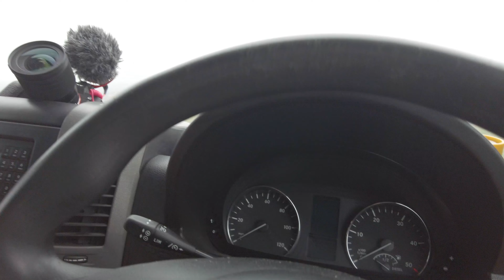SHETLAND BY CAMPERVAN | The WILDEST Island in the UK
Join us on an unforgettable campervan adventure to the Shetland Islands! Discover a hidden gem of Scotland as we explore this remote archipelago's stunning beaches, abundant wildlife, and rich history. From encountering puffins and Shetland ponies to exploring ancient ruins, this road trip is a nature and culture lover's paradise. Experience the freedom of the open road as we uncover the magic of Shetland.

If you're new round here - we're Jack and Jo, that's our scruffy hitch-hiker Frank, and this is Big P, our home on wheels that is taking us to wild places all over the UK & Europe

If you like the sound of this adventure - then come along with us on These Wild Journeys through the Shetland Islands.

Contents:
00:00 Intro
00:46: Northlink Ferry from Aberdeen to Shetland
02:37: Yell to Unst
03:28 Unst Viking Project
04:00 Norwick Beach
05:57 Hermaness - Hike, Puffins and Lighthouse!
09:00 Haroldswick Otters and bird watching
12:42 St Ninian's Island and beach
15:40 Jarlshof
18:05 Sumburgh Head
19:03 West Voe Beach
20:37 Mousa Island and Storm Petrels
23:10 Eshaness Cliffs
26:27 Cake Fridge and Outtro

About us:
We're Jack and Jo, and that scruffy little guy is Frank our adventure dog. Since 2020 we've been adventuring in our tiny home on wheels around the UK and Europe, as we seek an alternative way of living

We haven't looked back since.